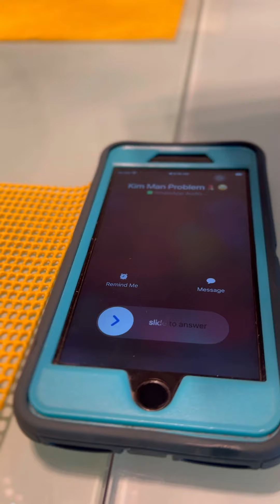BIG PROBLEM | EPISODE #3 | NEW 2023 WEB SERIES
Relationship drama called
 ‘BIG PROBLEM’
SOCIAL MEDIA REEL SERIES
EPISODE #3
Starring:

Kevinsuhfitrue
Skinnysuhfitrue

Rollyn dyce
Ig ​rollyn dyce